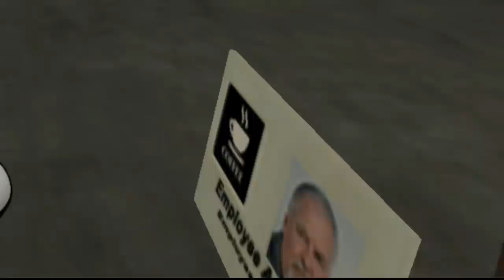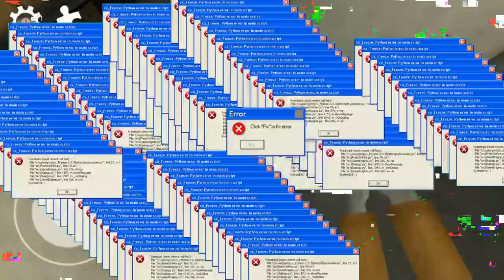ICE SCREAM MODO FANTASMA!!👻💥 | como PASAR ICE SCREAM MODO FANTASMA!!👻💥